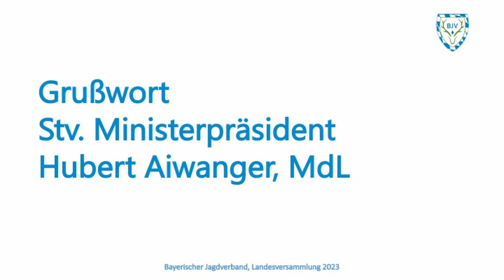Staatsminister Hubert Aiwanger spricht auf dem Landesjägertag 2023